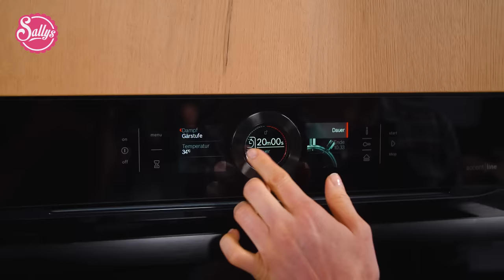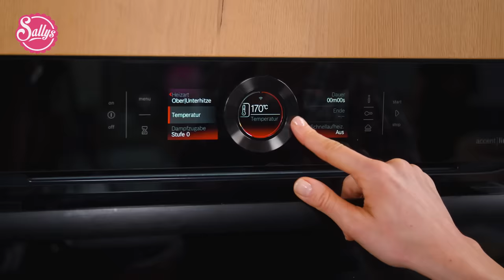Nussschnecken / Basic Rezept / traditionell / + vegan / Sallys Welt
📝Zutaten für das Rezept:
Hefeteig
21 g Hefe
80 g Zucker
2 EL Wasser
500 g Mehl
230 g Milch
1 Eigelb
0,5 TL Salz
100 g Butter (weich)

Nussfüllung
200 g Haselnüsse
40 g Zucker
1 EL Kakao
1 TL Zimt
1 Eiweiß
80 g Milch

Zum Fertigstellen
100 g Haselnüsse (gehackt, geröstet)
5 g Glitzerschnee